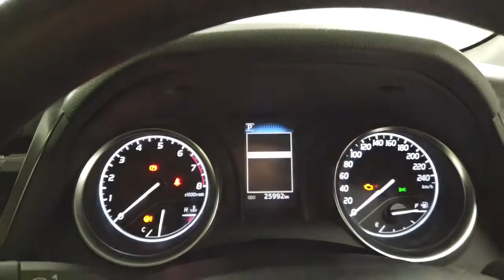2019 TOYOTA CAMRY Ryde, Sydney, New South Wales, Top Ryde, Australia 282677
White New 2019 TOYOTA CAMRY available in Ryde, New South Wales at North Shore Mitsubishi.

Hunter Holden
603 Victoria Road